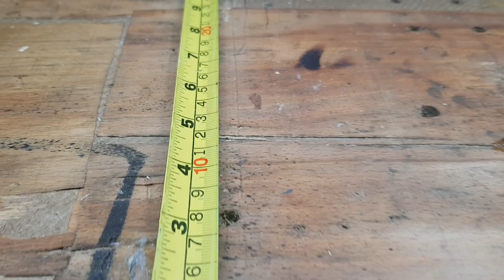handyman crafts and tips making amazing dowels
Handyman crafts and tips work extremely well

👉This channel will teach you a cool idea or invention and maybe even a trick every day so that you can use them, so don't forget to subscribe to our YouTube channel.😉

Track: Kage - Commotion INCS Re]ease]